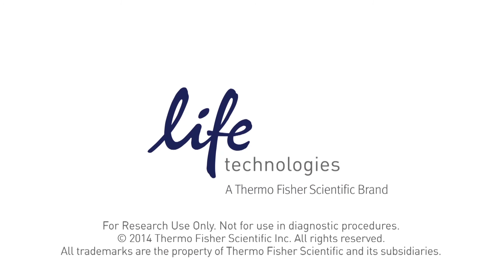Rare Mutation Detection w/ Digital PCR - ASHG 2014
Among several technologies on display at the American Society for Human Genetics annual conference, digital PCR certainly has garnered some buzz over the past couple of years. The small but mighty QuantStudio 3D digital PCR system made its public debut two years ago in San Francisco, and it has some great enhancements to boot this year in San Diego – specifically around rare mutation analysis.

Product manager Dr. Iain Russell spoke with us about the new QuantStudio® 3D rare mutation analysis solution. The solution includes a subset of wet lab–validated TaqMan SNP Genotyping Assays to detect and quantify the most common cancer-related mutations (e.g., EGFR, BRAF, KRAS, PIK3CA, and JAK2) and is designed using the full bioinformatics power of the TaqMan Assay design pipeline. Wet lab–validated specifically for the QuantStudio 3D, researchers are now able to quantify rare mutants at a prevalence as low as 0.1%.